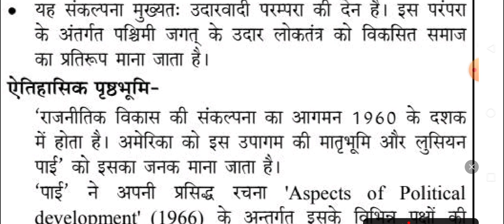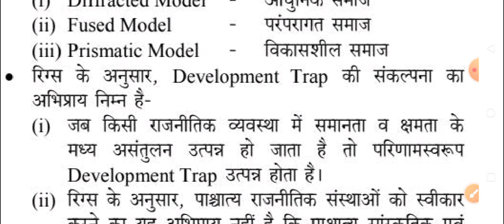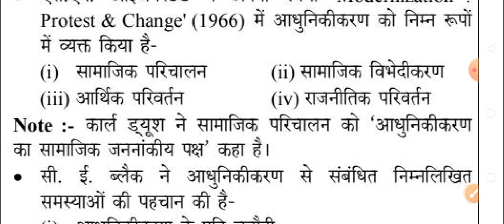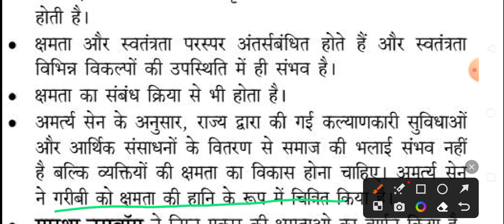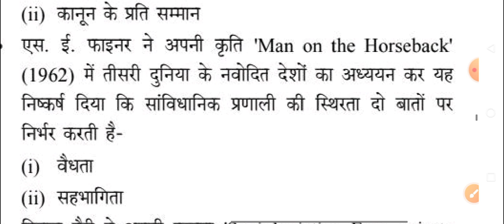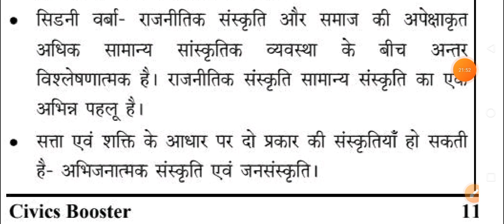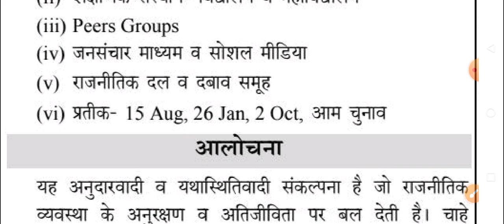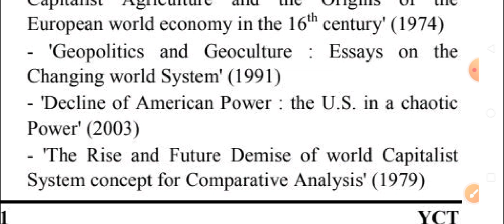Political Science #13 | राजनीतिक विकास ,संस्कृति और समाजीकरण | Political development and culture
reetrajasthang.k.
RPSC 1st Grade New Syllabus 2024
1st Grade New Syllabus 2024
1st Grade New Syllabus 2022
RPSC 1st Grade New Syllabus Political Science 2024
Political Science 1st Grade New Syllabus 2024
RPSC 1st Grade New Syllabus 2022 Paper 1 GK Analysis
Rpsc first grade Political Science Syllabus 2024 hindi mein
first grade first paper best book | school lecturer gk paper @margdarshanforcivilservices @jaiswalvirtualclasses4189 @ChandraInstituteAllahabad @gsworldtgtpgtjrfnet8668
# first grade syllabus 2024 | 1st grade new syllabus
1st Grade Gk का नया Syllabus
RPSC 1st Grade Syllabus change
UGC NET
1st Grade
2nd Grade
RPSC 1st Grade Paper 1 New Syllabus Change Latest News Today 2024
भारतीय संविधान के महत्वपूर्ण प्रश्न
भारतीय संविधान
important question of indian constitution
indian constitution
indian constitution important question
CAA, NRC
CAA, NRC, NPR
MCQ - भारतीय संविधान
political science
political Science Introduction
political science lecture in hindi
political Science Online Classes
political science optional for upsc
political science optional hindi medium
political science optional lectures
political science optional for upsc hindi medium lectures
political science for upsc
political science optional for upsc in hindi